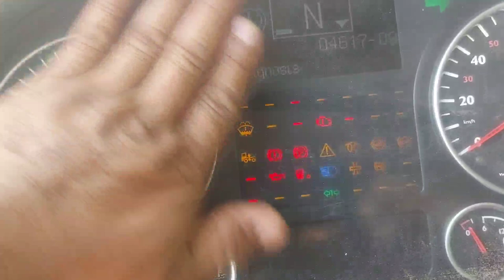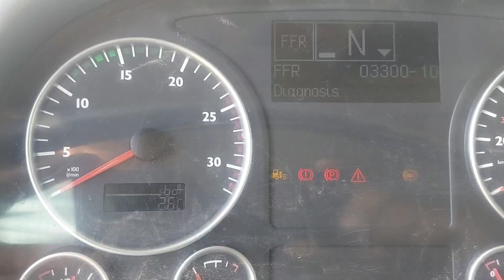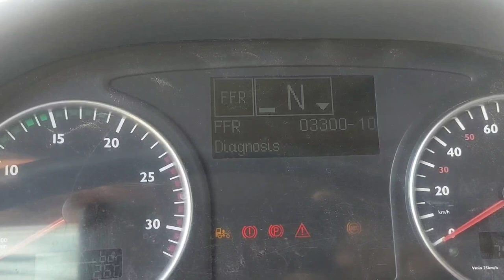MAN TGA FAULT CODE,FFR 03300-10 What we are Going to do in Case of EMERGENCY